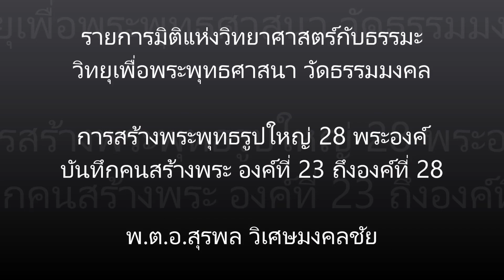บันทึกคนสร้างพระ องค์ที่ 23 ถึง 28 ตอนที่ 9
รายการมิติแห่งวิทยาศาสตร์กับธรรมะ วิทยุเพื่อพระศาสนา วัดธรรมมงคล F.M.92.75 ทุกวันเสาร์-อาทิตย์ เวลา 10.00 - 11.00 น. หัวข้อเรื่องคือ “การสร้างพระพุทธรูปใหญ่ 28 พระองค์” เป็นการสนทนากันโดยมีวิทยากรรับเชิญคือ ผู้กำกับ พ.ต.อ.สุรพล วิเศษมงคลชัย